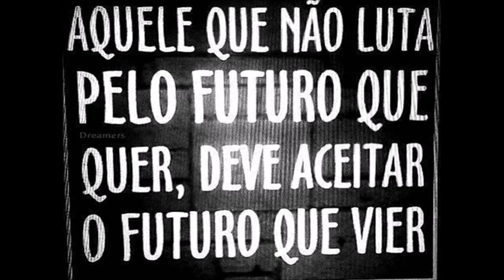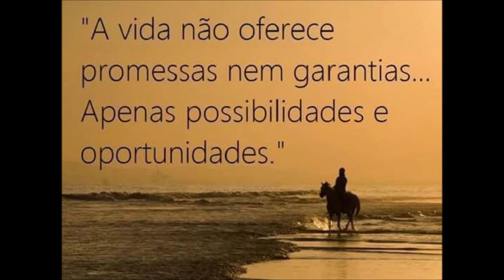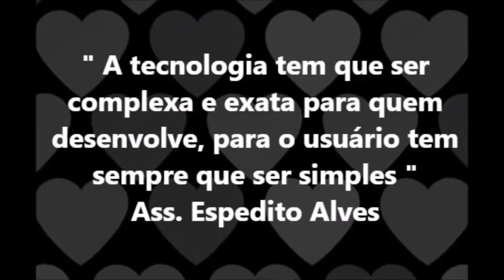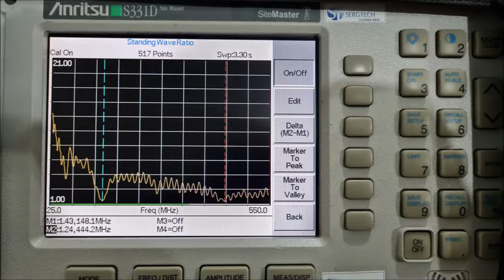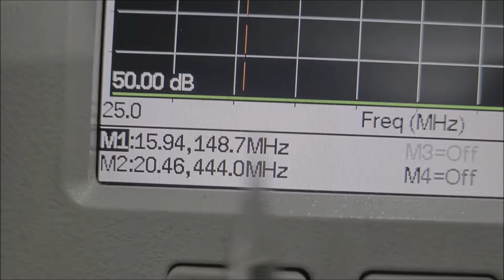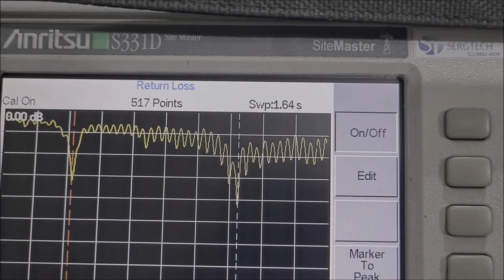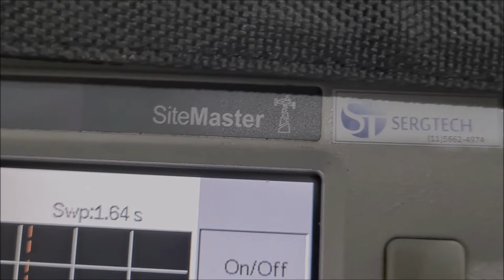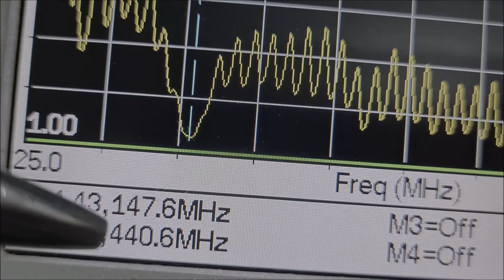ANTENA DUAL BAND VHF UHF PARA PARA USO FIXO SERGTEC ✅ SIGA O CANAL ✅ MUITO OBRIGADO!